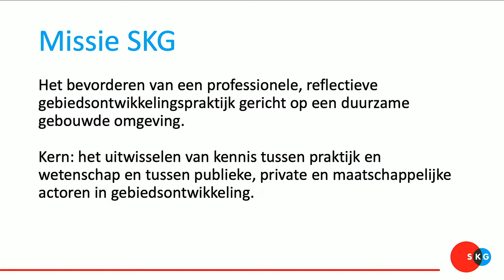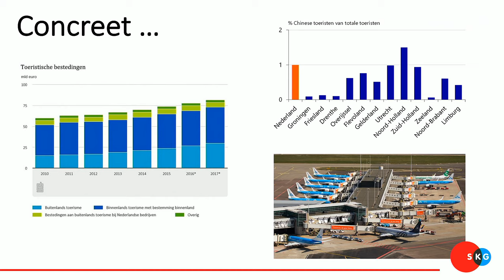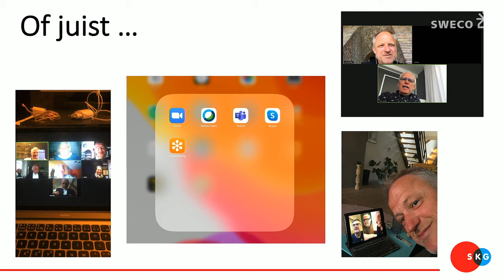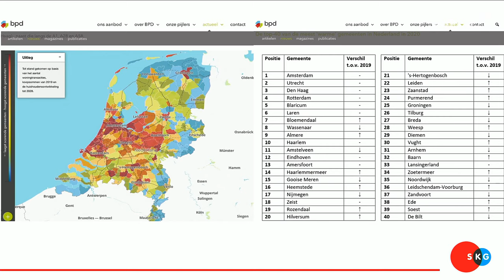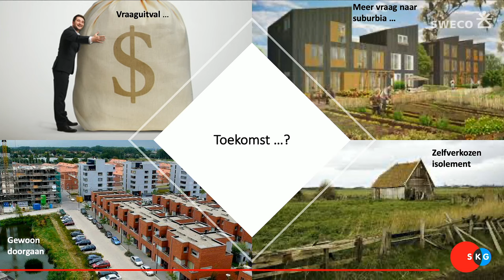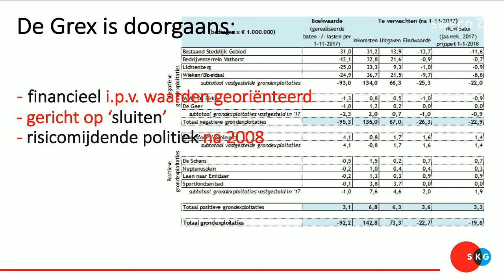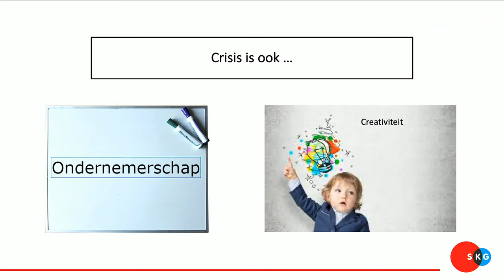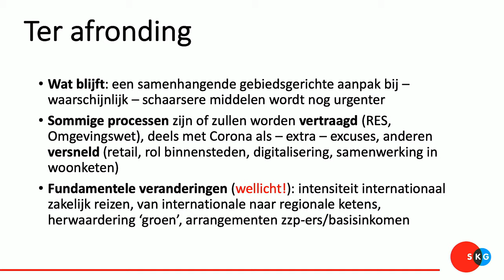Urban Insight College | Co Verdaas over de coronacrisis en gebiedsontwikkeling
Wat is de impact van de coronacrisis op de woningbouwopgave en het gebruik van de openbare ruimte? Co Verdaas, Hoogleraar Gebiedsontwikkeling (TU Delft), komt het ons vertellen in het eerste, volledig online, Urban Insight College.

Co Verdaas kent de wereld van de ruimtelijke ontwikkeling als zijn broekzak. Hij onderzoekt hoe grote thema’s voor de komende decennia, zoals de woningbouwopgave, landbouwstructuur en de energietransitie, ontwikkelen en in de ruimte samen kunnen komen. Op dit moment houdt hij zich bezig met de impact van de coronacrisis op gebiedsontwikkelingen. Zijn kennis over de impact van de crisis op specifiek de woningbouw en het gebruik van de openbare ruimte komt hij met ons delen in het online college.